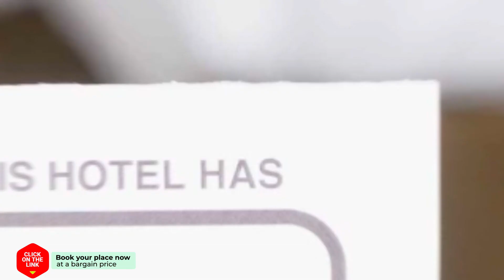Park Village Apartment hotel review | Hotels in Amsterdam | Netherlands Hotels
Park Village Apartment hotel video review. Hotels in Amsterdam, european 3 stars hotels.